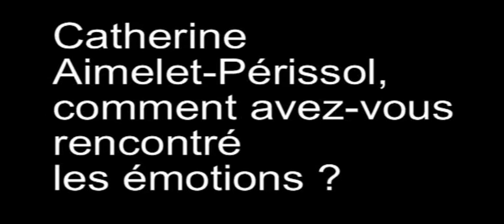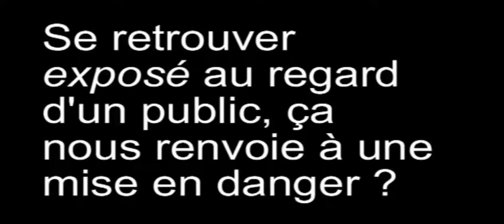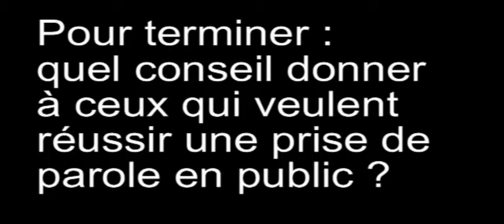Apprivoiser son crocodile pour faire de ses émotions des alliées à l'oral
Quelles sont les émotions présentes à l'oral ? Pourquoi notre cerveau reptilien tente de prendre les commandes lorsque nous parlons en public ? Eléments de réponses avec Catherine AIMELET-PERISSOL.

Parler en public c’est s’exposer au regard des autres. Pour un cerveau non entraîné cela revient même à se mettre en danger. Auteur du best-seller “Comment apprivoiser son crocodile*" (Pocket, “Évolution”), Catherine AIMELET-PERISSOL médecin devenue thérapeute, fondatrice à Paris de l'Institut de Logique Émotionnelle**, nous éclaire sur la meilleure façon de faire de nos émotions des alliées à l’oral. Une approche humaniste qui nous invite à aller à notre propre rencontre pour
mieux s'exprimer. La prise de parole devenant alors un véritable moment de partage et de plaisir.